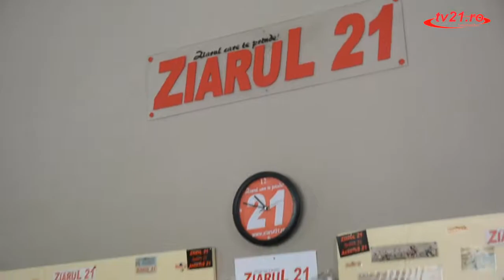Ziarul 21 si-a premiat castigatorii